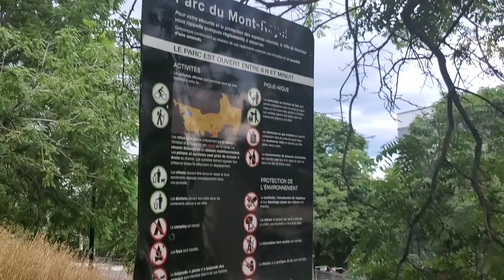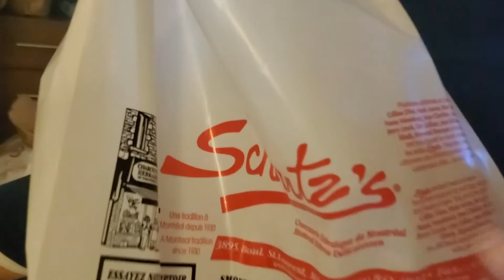I CALLED MY GIRLFRIEND "BRO" FOR 24 HOURS// MTL VLOG